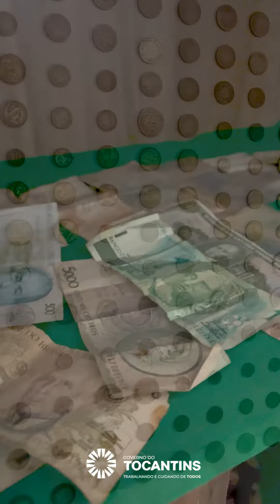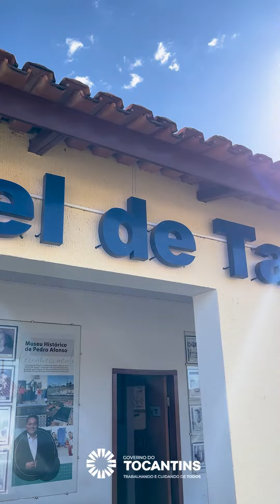➡️ Museu Histórico de Pedro Afonso Frei Rafael de Taggia em Pedro Afonso.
🗣️Ei, bora conhecer os museus espalhados pelo Tocantins? 😍

Frente do Museu, detalhes da arquitetura, entrando na porta

▶️ O Museu Histórico de Pedro Afonso Frei Rafael de Taggia fica em 📍Pedro Afonso e tem um dos acervos mais impressionantes de todo o Estado, são mais 3️⃣ mil peças catalogadas.

Ah, uma curiosidade 🤔 é que o museu foi montado com a ajuda da comunidade que doou peças que  contam a sua história e do nosso querido Tocantins 👏

Gostou? Vem conhecer mais com a gente!